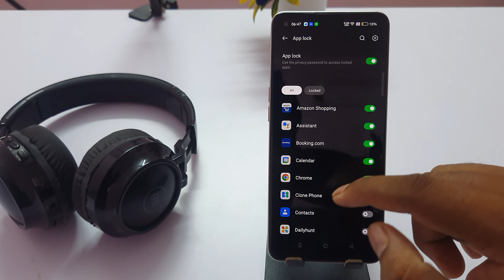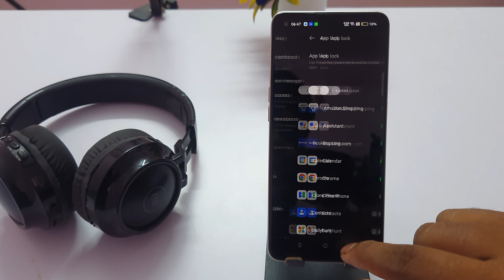How to lock apps in Oppo a17 / Oppo a17 me app lock kaise kare/app lock setting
TAGS
how to lock apps in Oppo a17
Oppo a17 me app lock kaise lagaye
Oppo a17 me app lock kaise kare
how to set app lock Oppo a17
app lock setting Oppo a17
Oppo A17 setting
vivo Oppo a17
app lock
Oppo a17 apps lock settings